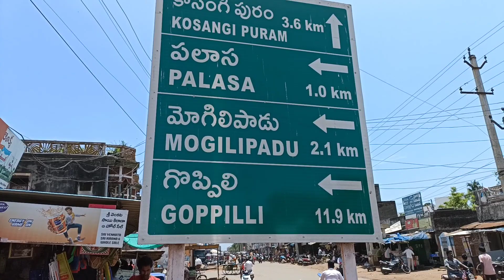Palasa | APSRTC Bus Ride | Journey Experience | Unique Level Crossing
City tour across the country
Bus ride and experience
Bus ride across the globe
Bus journey
Apsrtc bus journey
Super stars of apsrtc
Apsrtc express buses
APSRTC ultra delux buse
People and their lifestyle
Cashew nuts and usage
Vegetarianism and city life
Vegetarian city and town life
Towns and villages
Palasa Mandal in Srikakulam district
Andhrapradesh
Andhra Pradesh state review
Interessting facts about Andhra Pradesh state
Apsrtc bus from Visakhapatnam to Palasa
Apsrtc bus from Srikakulam to Palasa
Apsrtc bus from Palasa to Vijayawada
Bus from Berhampur to Palasa
Berhampur to Palasa
Bhubaneswar to Palasa
Label crossings
Railways across the globe
Worldwide railway station
Palasa railway station
Train journey
Goods trains and passanger trains
Train journey to Palasa
Unique city visit
Travelling across the world
Travelling across the country
Travel and travelling experience
Lifestyle in a city
Tourist places of Andhra Pradesh
Tourist places of Srikakulam district
Bus Ride and train journey
happiness and travelling motivation
Beautiful places of India
Beautiful places of the world
Jurney towards new places
Attachment free life
Lotus plant and it's benefits
Having bath in Lotus Pond
Collection of lotus flowers
Lotus flowers and their usage
Beautiful lotus flowers
Hug given to flowers
Natural tour and travel
Natural resources and beauty
Natural beauty and perception
Nature and natural journey
travelling history worldwide